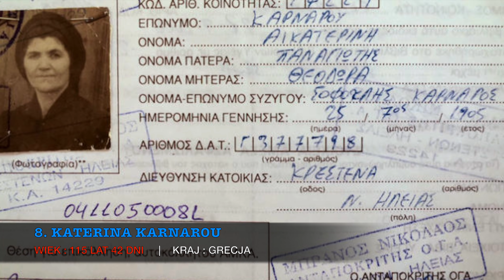10 NAJSTARSZYCH LUDZI NA ŚWIECIE którzy wciąż ŻYJĄ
Najdłużej żyjącym człowiekiem, którego metryka została jednoznacznie potwierdzona, była Francuzka, która przeżyła 122 lata i 164 dni. Najstarszym mężczyzną był z kolei Japończyk który żył 116 lat i 54 dni.
Ranking najstarszych ludzi prowadzi wiele organizacji i naukowców, m.in. eksperci Księgi Rekordów Guinnessa. Osoby, które przekroczyły 110 lat, to tak zwani superstulatkowie a dziś przedstawie wam 10 najstarszych ludzi na świecie którzy wciąż żyją.